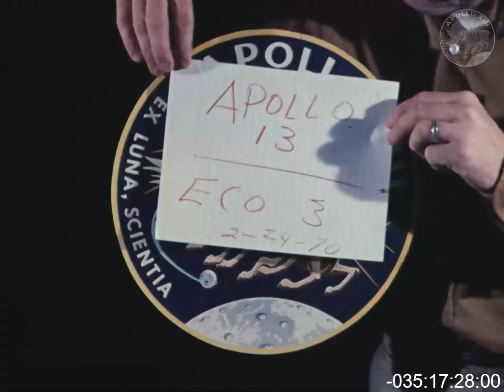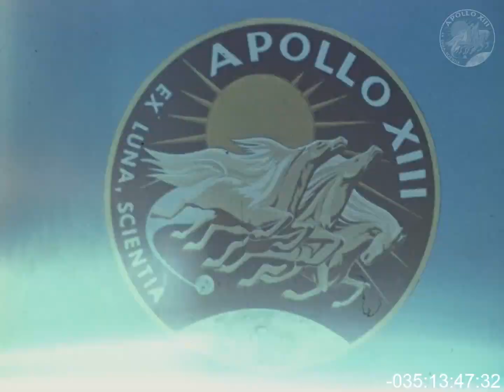A13 -035 17 28 -032 1 wm